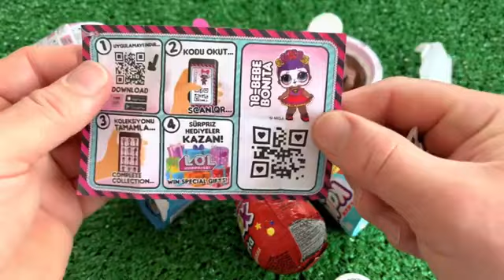ASMR MUKBANG 직접 만든 갤럭시 꿀젤리 블루 디저트 아이스크림 먹방 & 레시피 DESSERT GALAXY HONEY JELLY CANDY MUKBANG